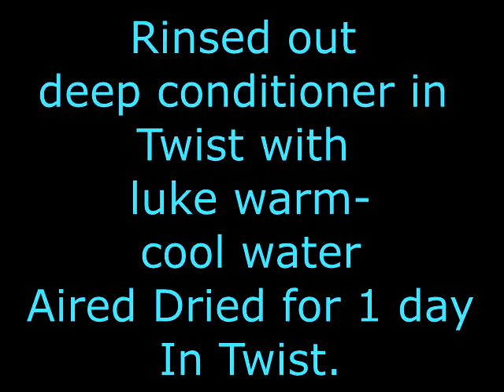Flat iron hair chase method with brush July 2018